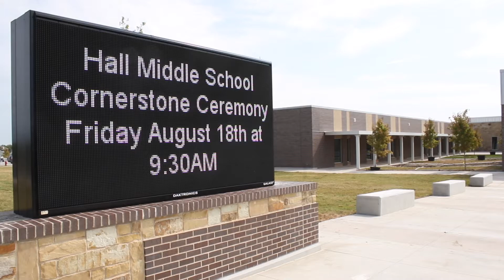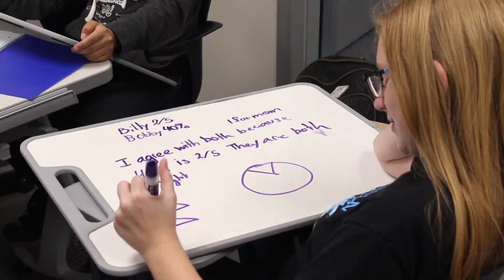Hall Middle School Update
Natural lighting, flexible seating, and larger hallways are just a few of the features that students and staff love about the new Hall Middle School!